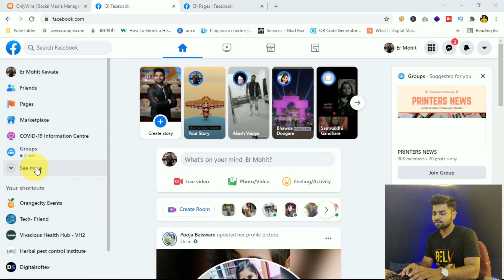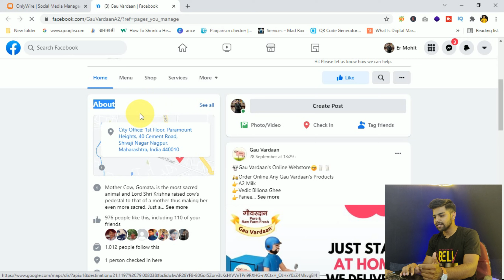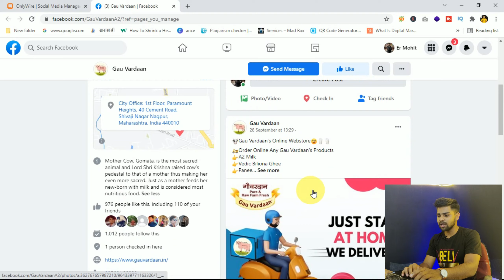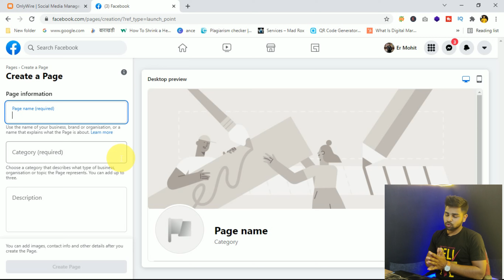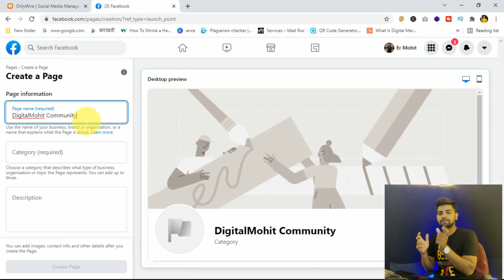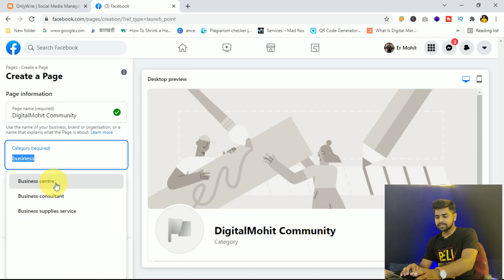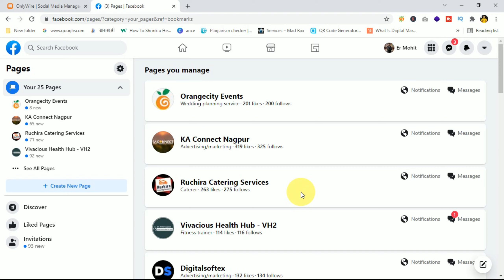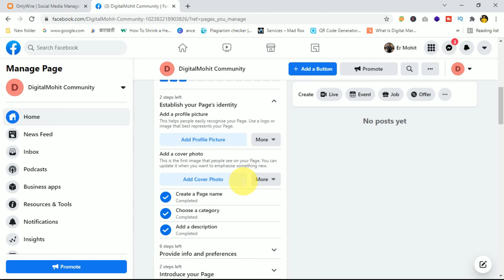How to create Facebook Page | Facebook Marketing Complete Tutorial in Hindi | Part-3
Well iss facebook marketing tutorial part 3 mein hum sikhge How to create facebook page,
facebook page kaise create karte hai , and facebook page mein kya kya option hote hai facebook pagekaise dikhta hai ye sab iss video mein apko sikhne ko milega.

..and many more topics will cover in this Facebook Marketing tutorial series.

Facebook Marketing Turoial Series mai apne 3+ Year ke Experience ke sath bana raha hu, jo bhi maine sikha hai live practically apko iss facebook marketing tutorial series mein sikhne ko milega aur wo bhi ekdum FREE...

SUPPPORT AND WATCH THIS FACEBOOK MARKETING SERIES AND SHARE

Equipment use-
►Boy M1 Mic